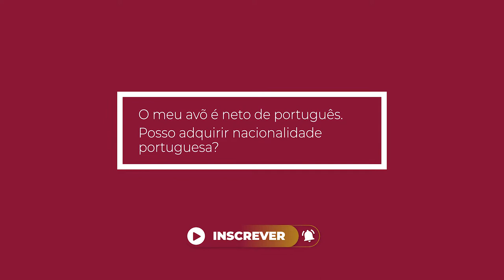CIDADANIA PORTUGUESA PARA TRINETOS DE PORTUGUÊS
Cidadania portuguesa para trinetos de português. Veja o vídeo para saber o passo a passo do processo de obtenção de cidadania portuguesa para quem é trineto de cidadão português.

O BLOG onde falamos sobre Cidadania Portuguesa, Portugal e todas as vantagens em adquirir a dupla nacionalidade ‣